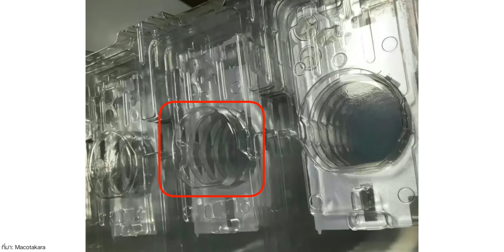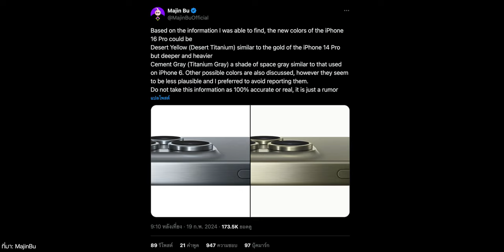ลือ! iPhone 16 กล้องหลังแนวตั้ง, ตัว Pro มีสีใหม่พร้อมกล้องหลัง "สุดพิสดาร"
มีรายงานข่าวลือมาให้ติดตามกัน โดยเป็นเรื่องกล้องของ iPhone 16 ตัวธรรมดาที่เบาะแสชี้ว่าจะใช้กล้องหลัง 2 ตัวแนวตั้ง, iPhone 16 Pro อาจมีสีใหม่ เผยดีไซน์กล้องหลังสุดพิสดารด้วย

00:00 - ข่าวลือ iPhone 16
00:21 - ชิ้นส่วนกล้องหลัง 2 ตัวแนวตั้งของ iPhone 16
02:31 - iPhone 16 Pro ดีไซน์กล้องหลังสุดพิสดาร
03:54 - iPhone 16 Pro อาจมี 2 สีใหม่
05:30 - สรุป